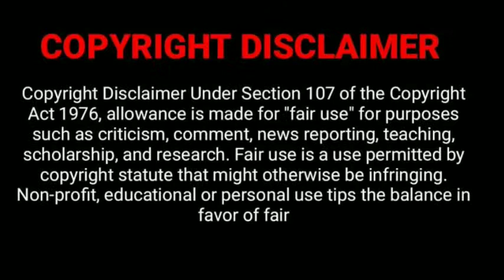Snooker Business Plan In Telugu | Business Ideas In Telugu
Vinay Thamma Business Ideas In Telugu YouTube channel for information on business ideas. here we upload videos on business to help people understand the business model.